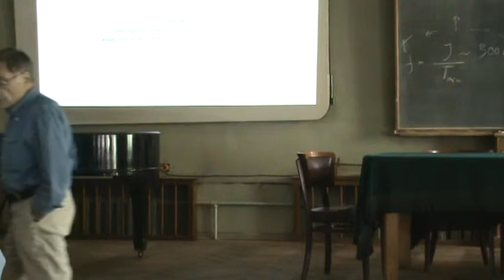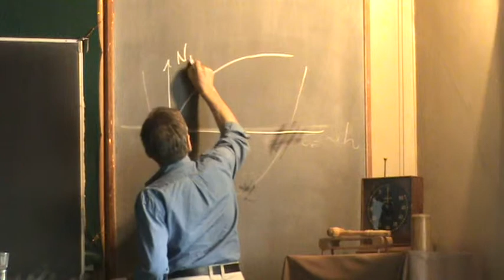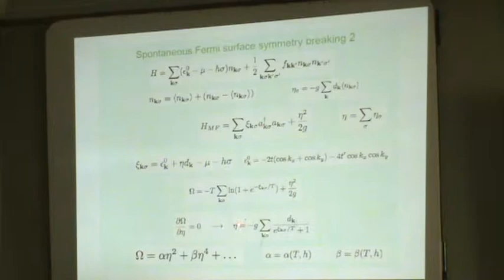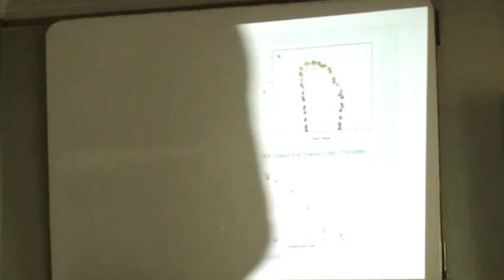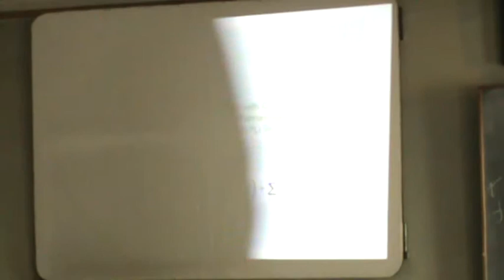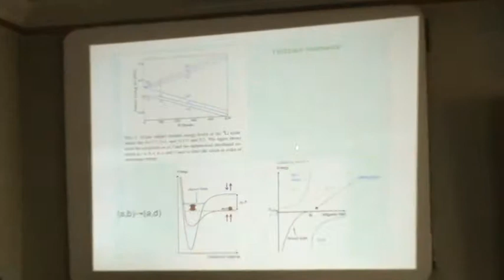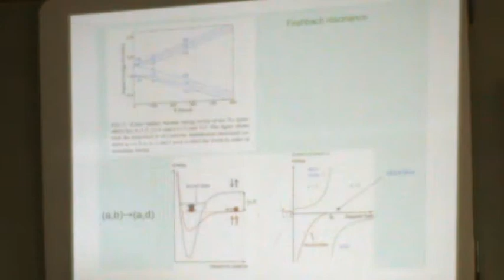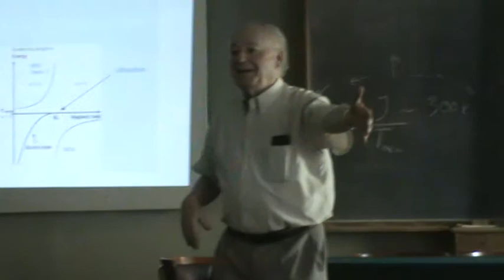"Pomeranchuk instabilities". Mineev V.P.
"Pomeranchuk instabilities are shape deformation instabilities of the Fermi surface. They have never been observed, although they have been suggested as the mechanism for a couple of phenomena/phases in correlated electron systems...".
Минеев В.П. (ИТФ). 3 июня 2013 г.
Совместный семинар Института Теоретической и Экспериментальной Физики им. А.И. Алиханова, Института Физических Проблем им. П.Л. Капицы и Института Теоретической Физики им. Л.Д.Ландау: " И.Я.Померанчук и современная физика".
Автор видео: Томилин Константин Александрович старший научный сотрудник Отдела истории физико-математических наук ИИЕТ РАН, кандидат физико-математических наук.